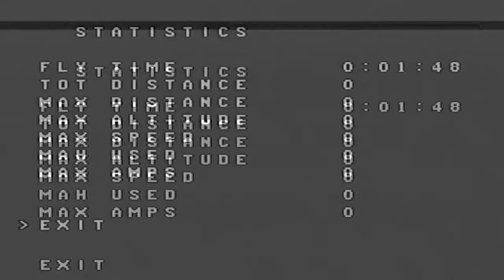Бывает и Не Такое! - Гоночный квадрокоптер!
Песня: TRPZN - Pull Up
Немного полётов со стиками;)